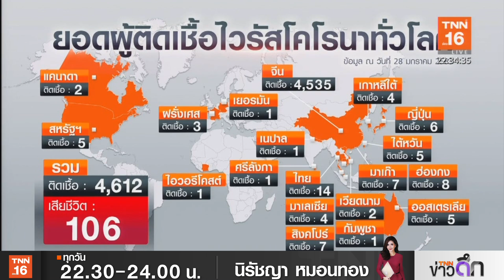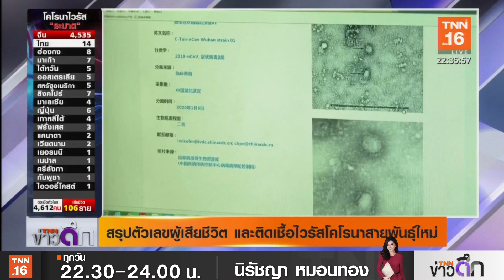TNNข่าวดึก l สรุปตัวเลขผู้เสียชีวิต และ ติดเชื้อไวรัสโคโรน่าสายพันธุ์ใหม่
ตัวเลขผู้เสียชีวิต และติดเชื้อไวรัสโคโรนา ยังสูงขึ้นเรื่อยๆ และกระจายสู่ประเทศในยุโรปแล้ว  ขณะที่ชาวจีนเริ่มกักตุนอาหาร และสิ่งของจำเป็น